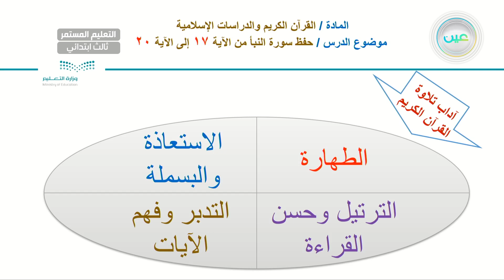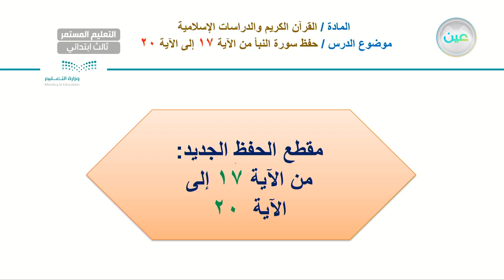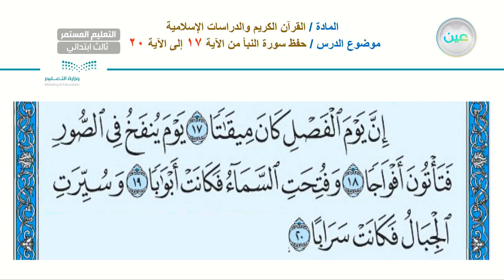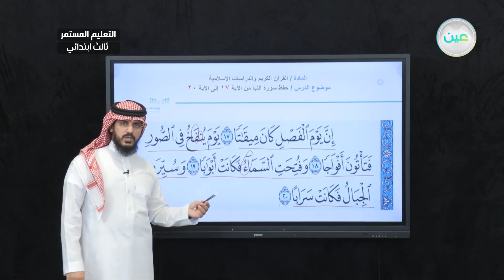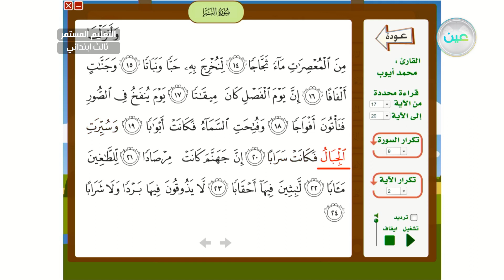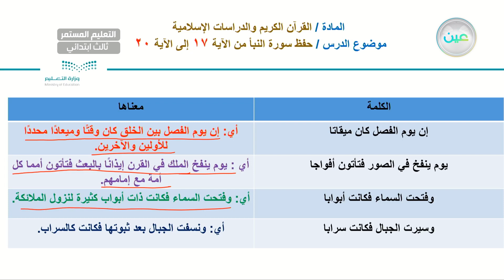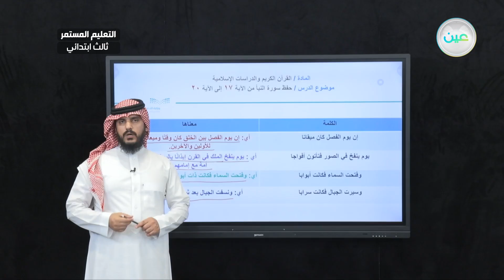حفظ سورة النبأ (4) - القرآن الكريم والدراسات الإسلامية - الصف الثالث الابتدائي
الحصة الثانية - الثلاثاء - الأسبوع الخامس - الصف الثالث الابتدائي التعليم المستمر